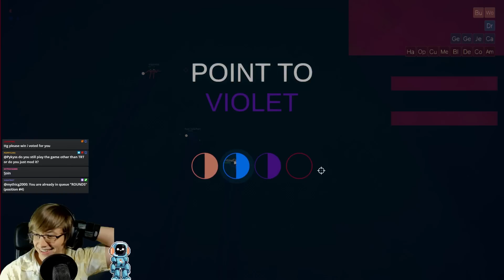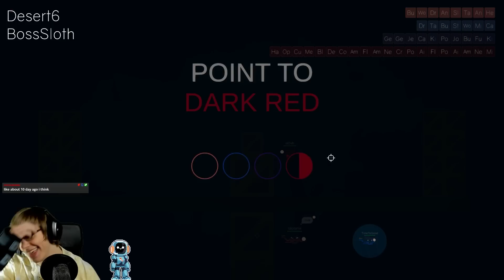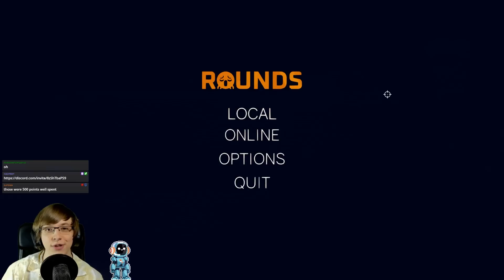SO MUCH DAMAGE WITH THE HITSCAN MOD! | Modded ROUNDS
This Hitscan modded card along with other cards gave us SO MUCH DAMAGE!

Download my own personal Mod Pack to use the same mods as me

Join my official Discord to potentially play some ROUNDS with me when I'm filming for videos!

| SOCIAL LINKS |